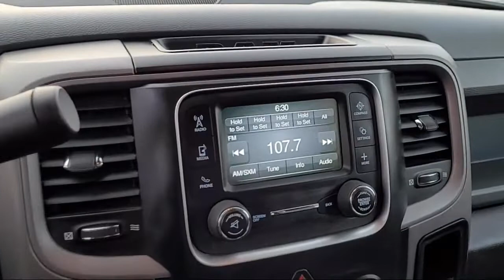2018 Ram 3500 Tradesman Crew Cab San Diego Carlsbad National City Chula Vista Alpine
2018 Ram 3500 Tradesman Crew Cab Stock Number: 210975 Vin:3C63R3CL3JG393281.

327 El Cajon Blvd.